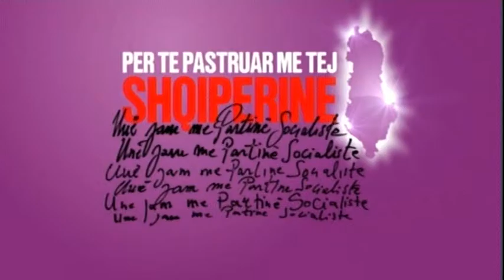“Pastrimi” shkon në Kukës. Rama: Investime në fshat, opozita na akuzon më kot